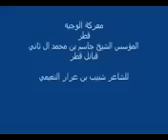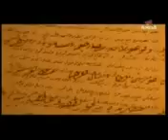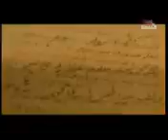معركة الوجبه للشاعر شبيب بن عرار الرمزاني النعيمي